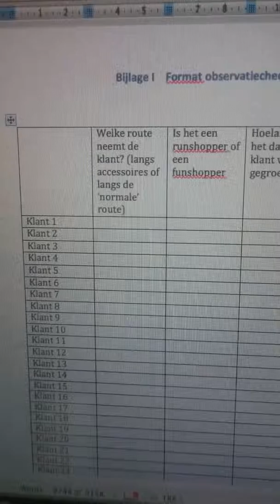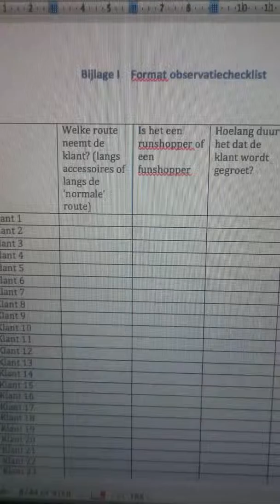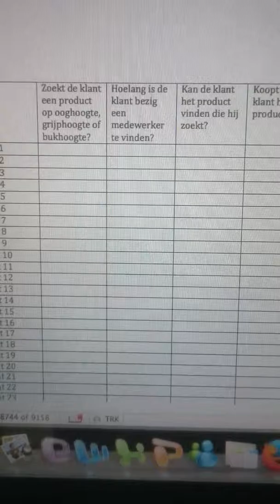Verbetervoorstel moduul 3 (Marketing & gastvrijheid)